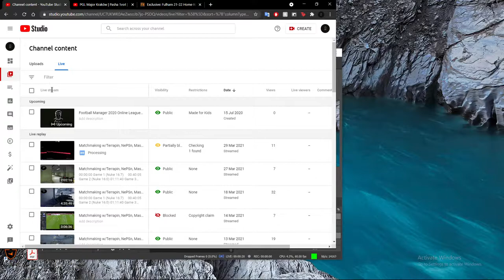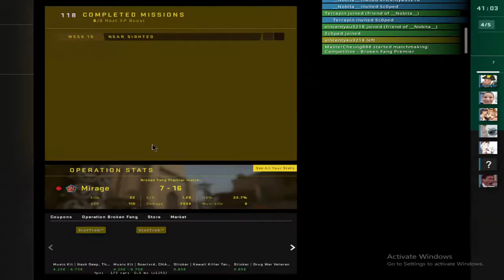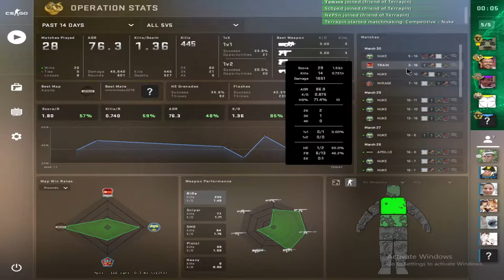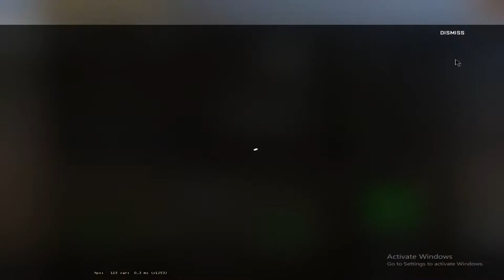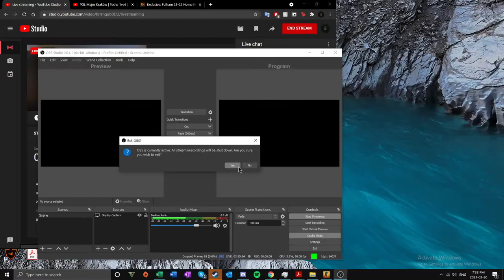Matchmaking w/Terrapin, NePSn, MasterCheung888, Tamson [Counter Strike: Global Offensive]